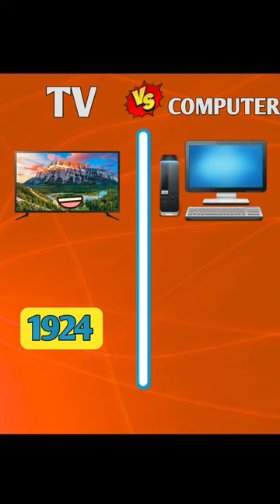TV Vs Computer